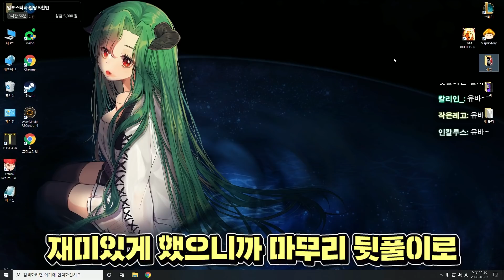빅스비, 작동을 종료합니다 | 【 어몽어스 | Among Us 】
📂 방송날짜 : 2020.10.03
🎥 Movie : 밤돌
🎨 ArtWork : 로즈메이(@May_in_Rose)